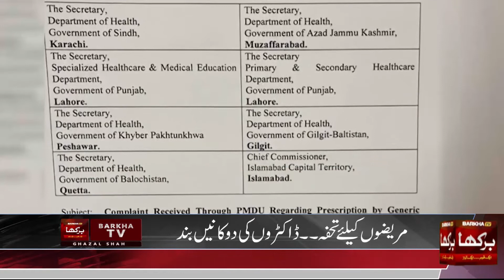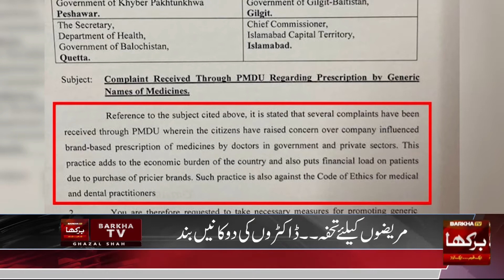Doctors Per Bari Pabandi | Big Restrictions On Doctors